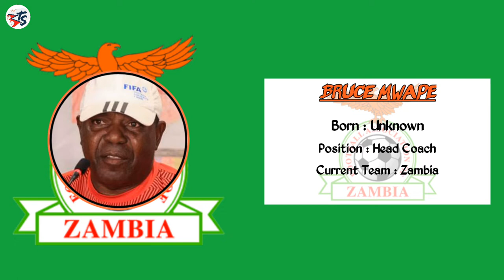ZAMBIA WOMEN'S FULL SQUAD FOR THE TOKYO OLYMPIC 2020/21 WOMEN'S FOOTBALL TOURNAMENT | 22 PLAYERS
Tute Sports Presents :
         ZAMBIA WOMEN'S FULL SQUAD FOR THE TOKYO OLYMPIC 2020/21 WOMEN'S FOOTBALL TOURNAMENT | 18 PLAYERS + COACHING STAFF & 4 RESERVE PLAYERS

The women's football tournament at the 2020 Summer Olympics will be held from 21 July to 6 August 2021. Originally, it was to be held from 22 July to 7 August 2020, but the Summer Olympics were postponed to the following year due to the COVID-19 pandemic. However, the official name of the games remains the 2020 Summer Olympics. It will be the seventh edition of the women's Olympic football tournament. Together with the men's competition, the 2020 Summer Olympics football tournament will be held at seven stadiums in six cities in Japan, including Olympic host city Tokyo, which will host the women's gold medal match at the National Stadium. There are no player age restrictions for teams participating in the women's competition.

Germany, the defending champions, failed to qualify for the tournament after being eliminated in the quarter-finals of the 2019 FIFA Women's World Cup. All four 2019 FIFA Women’s World Cup semifinals teams did qualify.

    Tournament details
Host country       Japan
Dates                    21 July – 6 August 2021
Teams                  12 (from 6 confederations)
Venue(s)               7 (in 6 host cities)

This video has uploaded on the basis of FIFA & Olympic.

Tute Sports

Source :
Wikipedia, Facebook